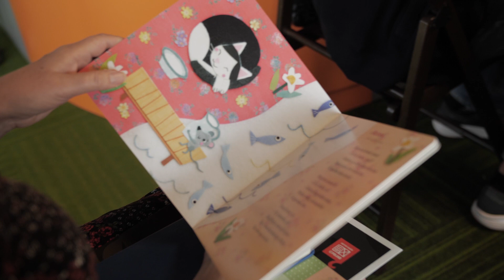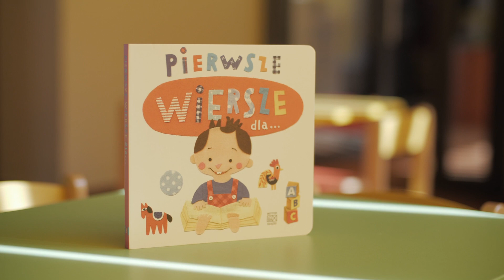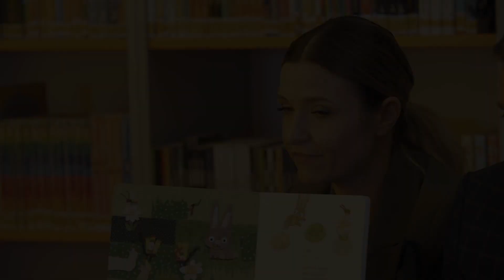Konferencja prasowa "Mała książka wielki człowiek"